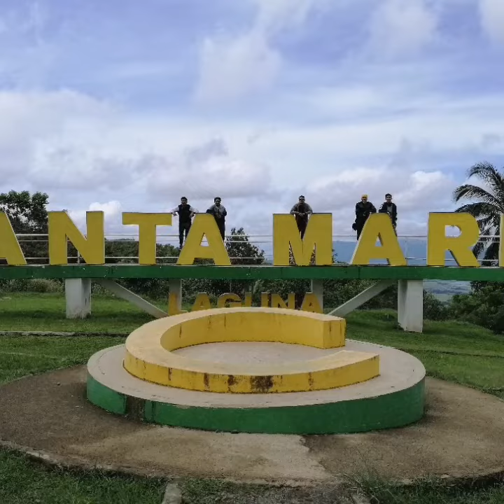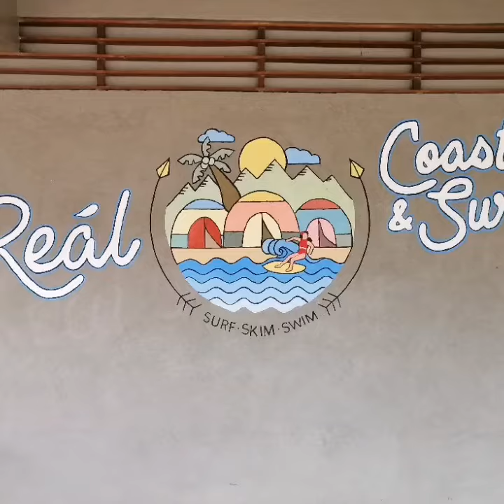First road trip to real quezon bayani cousin 2019